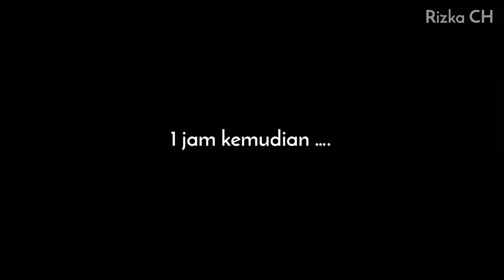F6 : KIA JUNA & FRIENDS [LALA MENINGGOY ? ] || SAKURA SCHOOL SIMULATOR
Id campsite By @WhiteMilk05
id campsite 2 by @PonPone